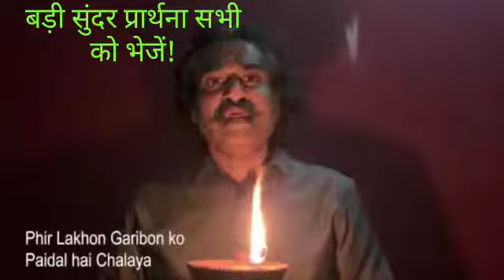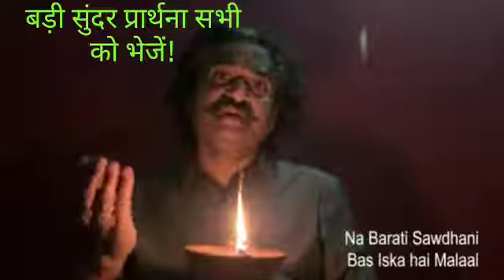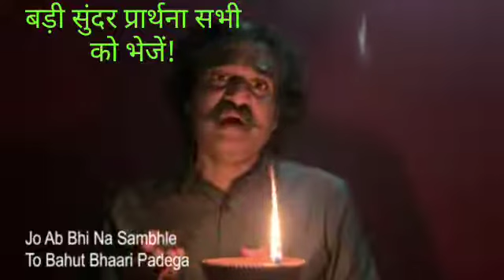supar भाजन ///( Ajeet yadav entertainment) चैनल को सस्कराईब करे धन्यवाद भाई लोग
Ajeet yadav entertainment चैनल को सस्कराईब करे धन्यवाद भाई लोग